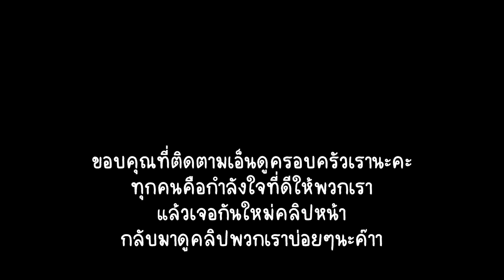มีปัญหาอะไรที่ตุรกี ทำไมย้ายกลับไทย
มีคนถามเยอะมากๆว่าเราย้ายมาอยู่ไทยถาวรเลยหรอ ทำไมถึงย้ายมาอยู่ มีปัญหาอะไรที่ตุรกีหรือเปล่า เด็กๆเข้าโรงเรียนที่ไหน คลิปนี้มีคำตอบ แบบเคลียร์ๆเลยค่ะ

ติดตามเกตุอย่างใกล้ชิดได้ที่ :

อย่าลืมกดติดตามและกดกระดิ่งนะคะเพื่อที่จะไม่พลาดในการรับชมวีดีจากช่องของเกตุค่ะ 🥰